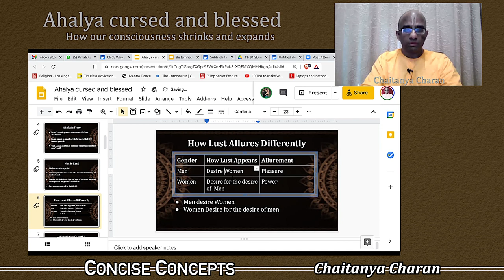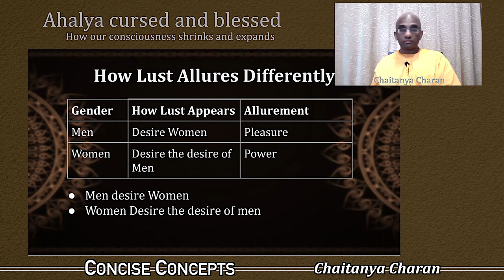Understanding how lust allures men and women differently